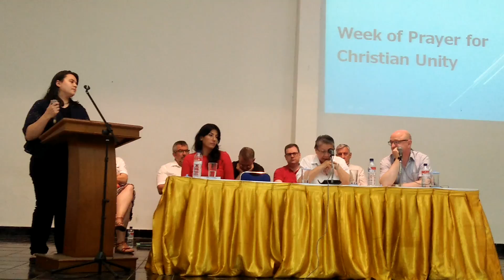9 September 2017